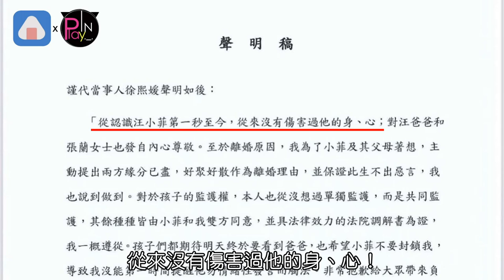被汪狂噴！大S首發聲 「從沒傷害過他」證實前夫將來台？籲不要封鎖我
汪小菲21日被週刊爆料
拖欠大S超過500萬元的生活費
讓他氣得在微博狂發文暴走
大S在沉默8小時後
終於透過律過發出聲明